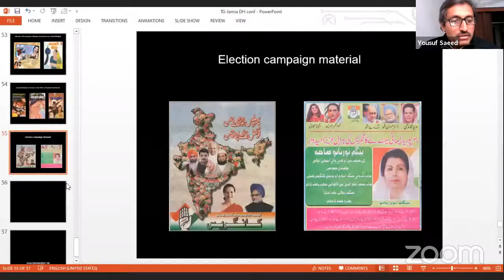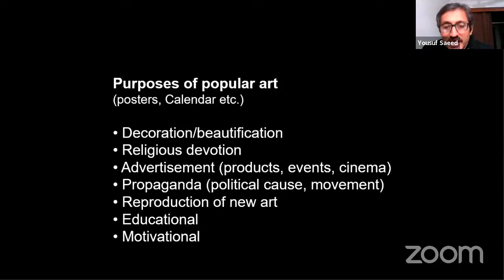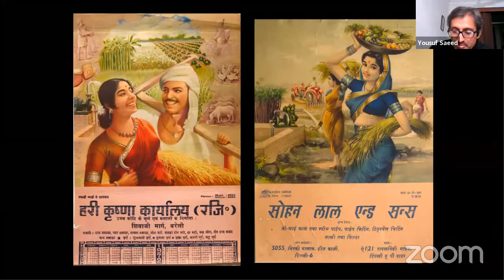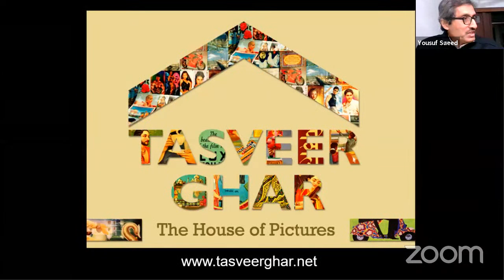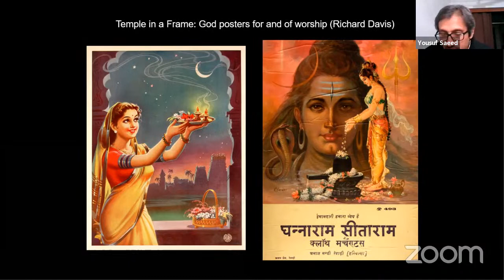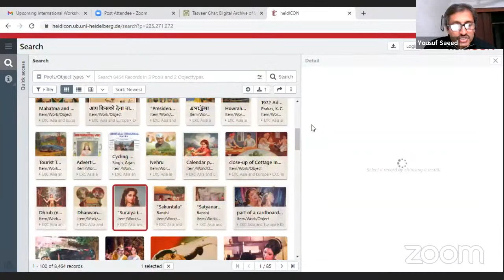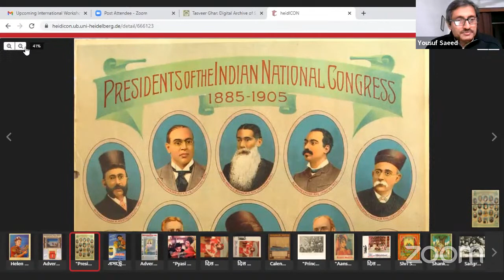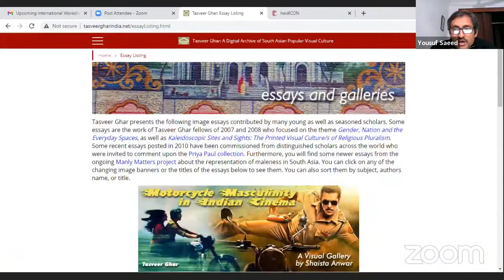Yousuf Saeed “Tasveer Ghar: Building a Digital Museum of Everyday Art”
Department of English, Jamia Millia Islamia

International Workshop (Online) on Digital Humanities: Theory
and Praxis

12 – 18 December, 2020
[Ministry of Education, SPARC supported]